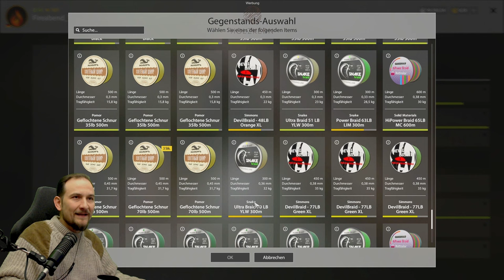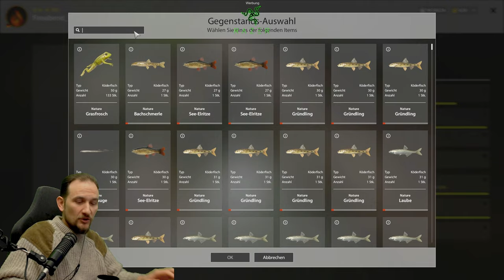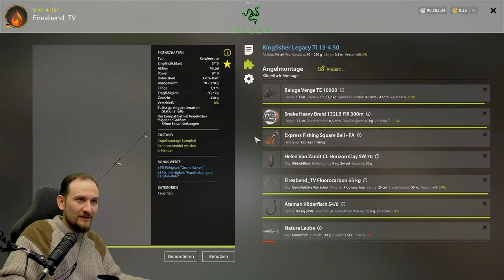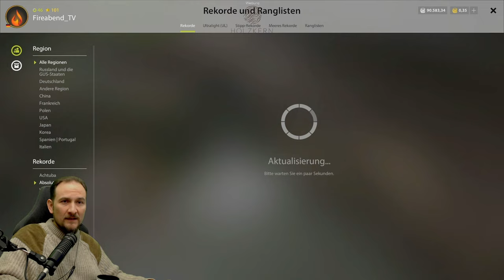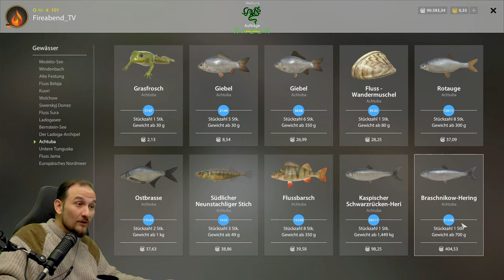Russian Fishing 4 - Achtuba - Braschnikow Hering, Spot auf Pose und Grund